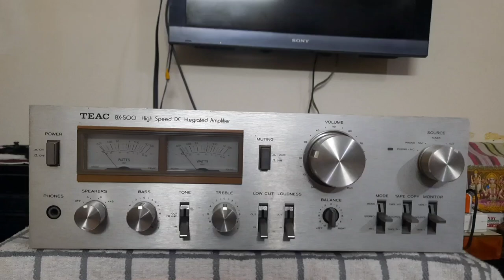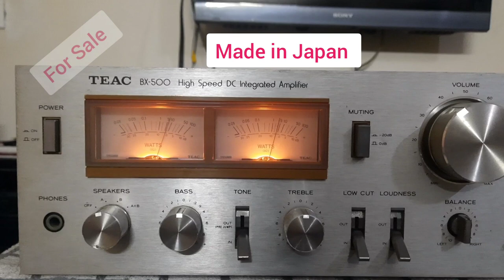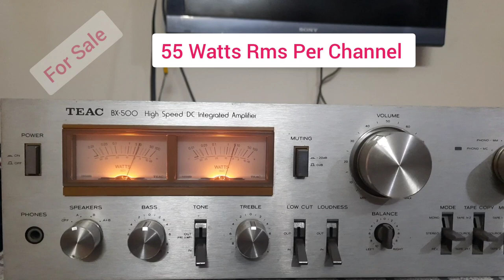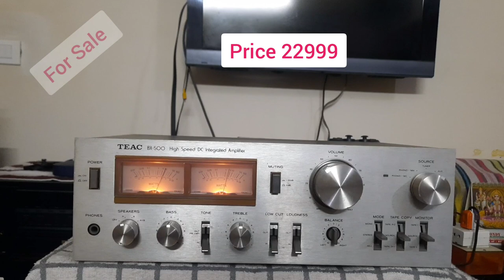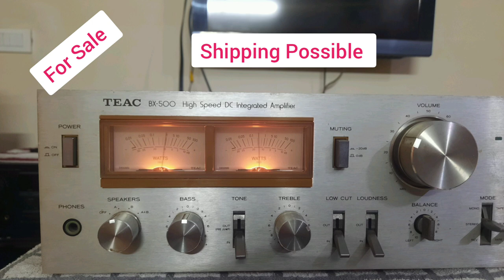(Sold)TEAC Stereo Integrated Amplifier BX500/For Sale/Infinity Audio/